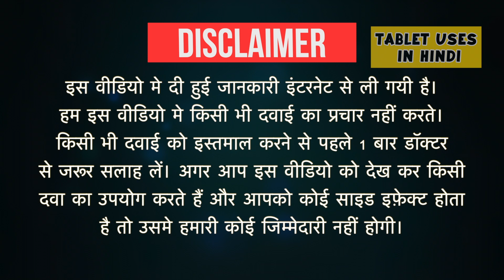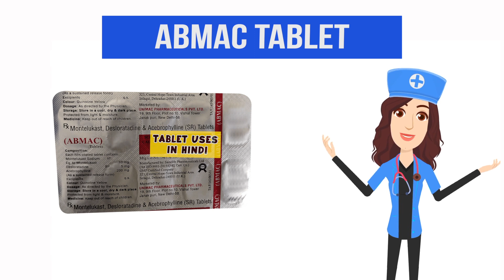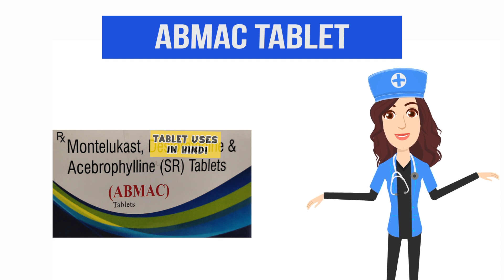Abmac Tablet Uses in Hindi | दमा | Side Effects | Dose 💊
Abmac Tablet Uses in Hindi | Side Effects | Dosage